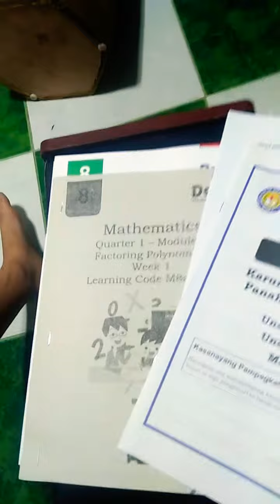Paktay may module na!!!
haha basic lang sakin to